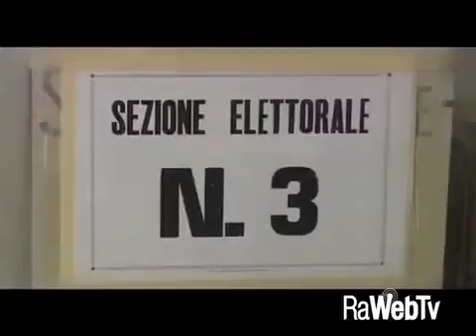coffee dolce o amaro? bucci 17 02 2016